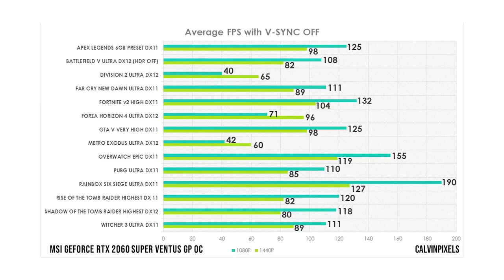Top 5 of My Favorite Graphic Card 2020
Top 5 Best Graphic Card That I like in 2020:
- RX580 8G
- GTX1660 SUPER MSI / Gigabyte
- RTX2060 Ventus MSI / 2060 SUPER Ventus
- RTX2070 Gaming X Trio MSI

Best on Price / Performance and Build Quality.